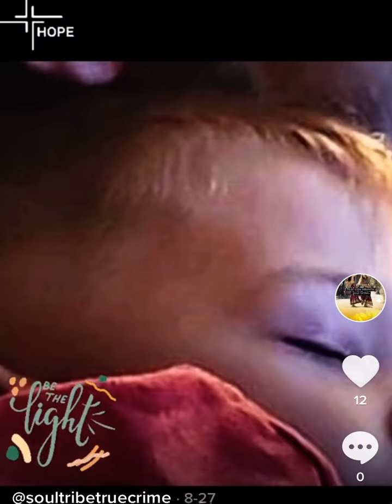Michael Vaughan - Grandpa sings for Monkey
Fruitland Police Announce Reward Fund for the Safe Return of Michael Joseph Vaughan

The Fruitland Police Department has received a $10,000 donation from an anonymous local resident to serve as a reward for the safe return of 5-year-old Michael Joseph Vaughan.

“Bringing Michael home continues to be our hope and our priority,” said Chief JD Huff of the Fruitland Police Department. “This reward fund may motivate someone to call in the lead we’ve been looking for to bring Michael home safely and we’re grateful for the opportunity to do that.”

To date, more than 370 tips have been received in the search for Michael and investigators have a cleared a significant number of those. The little boy disappeared from the neighborhood near his home the evening of July 27th. More information on Michael, including a photo and a downloadable flyer, can be found

“We’ve said from the beginning that we will leave no stone unturned in our effort to find Michael. We remain hopeful, and we continue to follow each tip that comes in. This community has been steadfast in its support for Michael’s family and for law enforcement’s search efforts. This reward shows that our community support remains strong, and the fund may just generate the tip we need to bring Michael home safely.” Said Chief Huff.

The $10,000 reward donation has been placed in an account with the City of Fruitland. The reward will remain active through November 15, 2021.